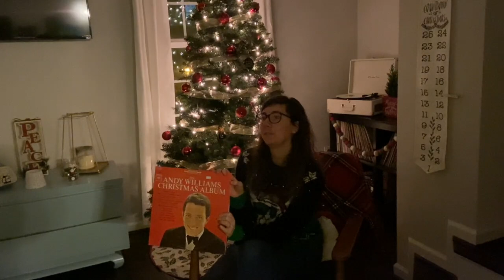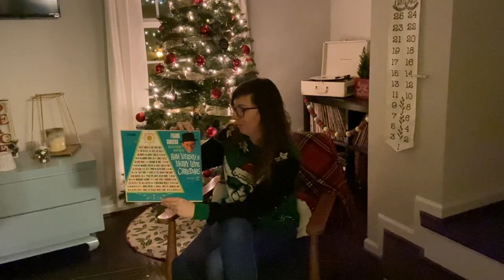The Cozy Moth Knits- VLOGMAS Week 2 -December 6-11, 2020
Thanks for tuning in to week 2 of VLOGMAS!!! I’m excited to be sharing the holidays with you!
Stay safe and keep knitting!

Information on the CozyAcornKAL !!

We are  knitting the Pajama Cardigan by Judy Jewell of the Autumn Acorn!

The KAL will run from November 15th 2020- January 30th 2021 !